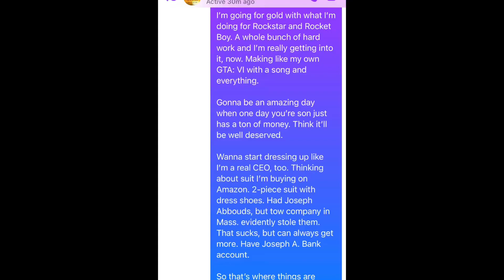AnotherMotherUpdateAboutOperationBELEVIT8 | ProjectSurvive | GTAVI